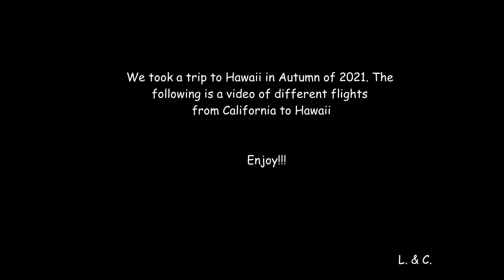Our Flights in Hawaii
This video shows take-offs and landings of the different flights we took to Hawaii (Kauai, O'ahu and Big Island) fall/autumn of 2021. We took Canadair Regional Jet from Sacramento to San Francisco; B737 from San Francisco to Lihue in Kauai; B717 from Lihue to Honolulu then to Kona and back to Honolulu; and finally A330 from Honolulu to Sacramento.